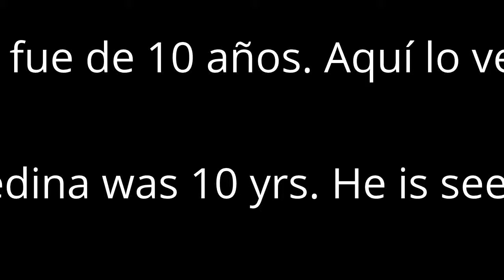Santiago Medina Football Factory of Canada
Hometown: Toronto Canada
Position: Midfielder
Age: 11
Summary: This player has only been playing organized soccer for 1 yr. Already he has had invitations for local Select teams. Best suited as a midfielder however played mostly defender for his club team to help facilitate more distribution out of the back to get the ball forward.